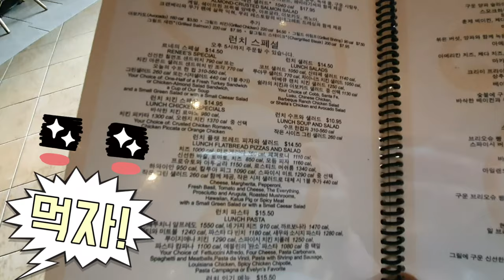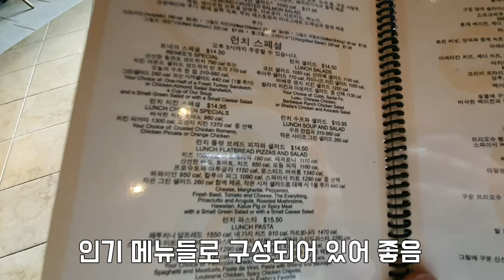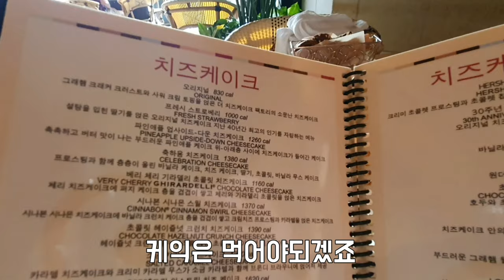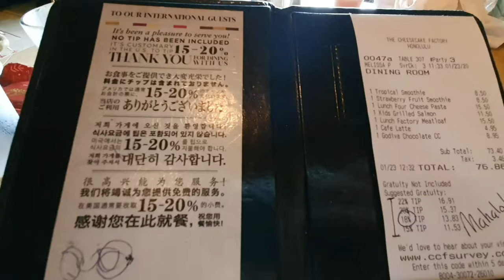하와이 여행 필수 코스 치즈케익팩토리!!! 케이크 한 조각 1,400cal...ㄷㄷ (Feat. 또 다른 필수 코스 롱스드럭스) / 하와이 여행 브이로그 [17]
하와이 여행 여섯번째 날 브이로그 첫번째입니다^^ 아침에 일어나서 렌터카를 반납하고 따사로운 아침 햇살과 함께 와이키키 시내를 걸으며 롱스드럭스도 잠깐 들리고 치즈케익팩토리에 가서 점심을 먹는 일정을 담았습니다.

[롱스드럭스] Longs Drugs
롱스드럭스는 편의용품을 판매하는 미국식 슈퍼마켓입니다. 24시간 영업을 하는 곳으로 이름에서 느껴지는 비타민, 약 등은 물론, 헤어, 스킨 코스메틱도 판매하고 샌드위치, 스낵, 음료, 와인 등도 다양하게 구비되어 있습니다.  알라모아나 센터에도 있고 여러 곳에 위치하고 있는데 우리는 와이키키 시내에 있는 지점에 들렸습니다. 이번에는 그냥 지나는 길에 잠깐 들렸었는데 서윤이 음료수랑 젤리만 사고 나왔네요^^

[치즈케익팩토리] The Cheesecake Factory
더 치즈케이크 팩토리(The Cheesecake Factory)는 1978년 캘리포니아주 베벌리힐스에서 데이비드 M. 오버턴(David M. Overton)이 설립한 미국의 프랜차이즈 식당으로 현재 미국 내 약 150여개 점포가 있습니다. 미국의 시트콤 '빅뱅 이론'에서 페니가 직원으로 일하는 곳이지도 하지요^^
우리는 하와이에 올 때마다 꼭 한 번은 치즈케익팩토리에 들리는데요, 이번에는 가장 저렴한 시간 대엔 평일 점심을 공략해봤습니다. 확실히 런치스페셜이 더 저렴하긴 하네요^^ (한국도 마찬가지긴 하지만요^^)
이번 점심 메뉴로는 미트로프와 4가지치즈파스타(발음조심^^;), 서윤이가 좋아하는 연어구이, 주스 2개, 그리고 아무리 배불러도 먹어야 하는 디저트인 케이크를 먹었습니다. 언제나 기분 좋아지는 곳 치즈케익팩토리. 다음에도 또 방문 예정입니다~^^

이제 오후 일정을 보내고 나면 내일 일어나자마자 바로 집으로 돌아가야 합니다. 내년에도 또 와야 하는데 코로나가 빨리 사라졌으면 좋겠습니다ㅠㅠ